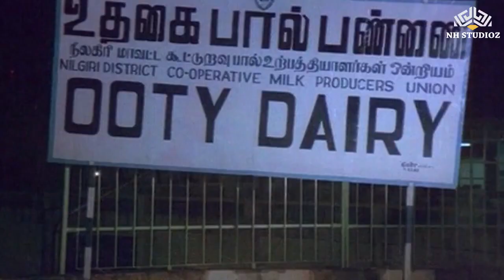வண்ணக்கிளியே வாடி வெளியே | Raja Mariyadhai Songs | K.J. Yesudas, Chitra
Movie : Raja Mariyadhai (1994)
Song : Vannakkiliye Vadi Veliye
Cast : Sivaji Ganesan, Karthik, Jeevitha, Senthil, Janagaraj
Singers : K. J. Yesudas, Chitra
Lyrics : Vairamuthu